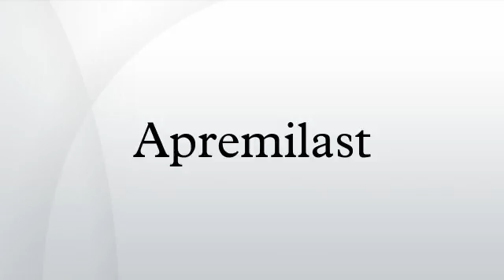Apremilast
Apremilast is an orally available small molecule inhibitor of phosphodiesterase 4. Apremilast specifically inhibits PDE4 and inhibits spontaneous production of TNF-alpha from human rheumatoid synovial cells. It has anti-inflammatory activity.